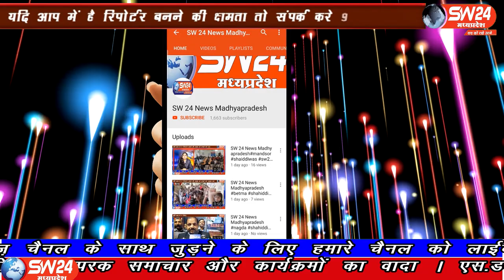SW 24 News Madhyapradesh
रविवार 21 जून को दो खगोलीय घटनाएं एक साथ देखी गई, ग्रहण के साथ ही वर्ष का सबसे बड़ा दिन भी देखने को मिला। दरअसल 21 जून को साल का सबसे बड़ा दिन रहता है। आज दिन का समय 13 घंटे 31 मिनट रहेगा
उज्जैन से अजय नीमा की रिर्पोट